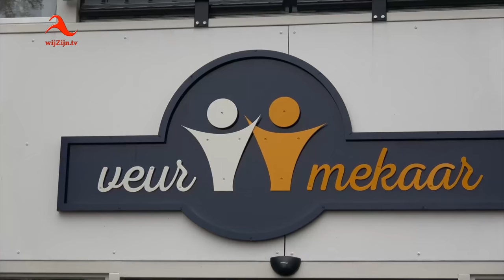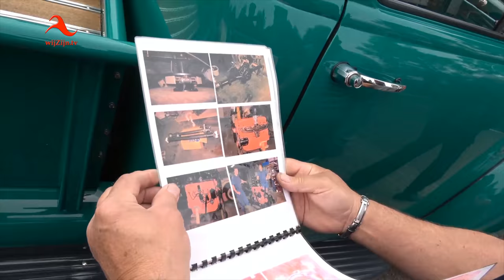Bergentheim: Oldies “Veur Mekaar” toertocht 2017 (4K Ultra HD)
Buurthuis ‘Veur Mekaar’ en werkgroep SRK Bergentheim organiseerden op 6 mei een Oldtimer-toertocht voor het goede doel.
De speciale gasten op deze dag zijn de senioren van De Muldershoek, Bergentheem en bezoekers van Buurthuis ‘Veur Mekaar’.